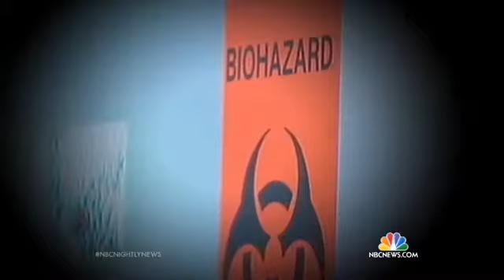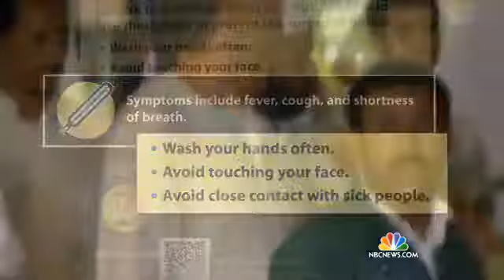NBC NEWS Player, As MERS Fears Spread, History Offers Sobering Lesson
Dr. Allison McGeer of Mount Sinai Hospital in Toronto helped fight SARS in Canada and has been studying MERS. She doesn't see anything alarming about the spread of MERS yet. "As long as the virus hasn't changed, they'll be on top of it," she said.

As with SARS in Hong Kong, MERS spread in South Korea because doctors weren't looking for it, she said. It was February 2003, and the 64-year old Chinese doctor was in Hong Kong for a wedding. He checked into room 911 of the Metropole Hotel in Hong Kong. That room number gave rise to all sorts of conspiracy rumors because it was so reminiscent of the 9/11 attacks.

"The high rate of infection among guests staying on the ninth floor at the Hotel Metropole is remarkable because they did not have direct contact with the index case-patient," a team of experts wrote in the journal Emerging Infectious Diseases in 2013. The team included Dr. James Hughes, who worked on the SARS pandemic while he was at the Centers for Disease Control and Prevention and who is now at Emory University in Atlanta. People have studied the incident for years, interviewing everyone they can find who was there, but it's still not entirely clear how he managed to infect so many other people. But they included at least 20 other people:

A 22-year-old who'd come to Hong Kong to shop and who stayed at the Metropole before returning home to Singapore. That patient infected at least nine health care workers and 12 family members, three of whom died.
A Hong Kong resident who visited a friend staying on the 9th floor of the Metropole, who later infected 143 people at a Hong Kong hospital.
A business traveler who left the Metropole to go to Hanoi. A WHO expert, Dr. Carlo Urbani, treated this traveler, caught SARS, and himself died in Bangkok on March 29.
A 78-year-old Toronto woman who stayed at the Metropole and who died at home. She infected her son, who went to the hospital and infected at least 100 other patients, health care workers and visitors.
The infected doctor himself died March 4, 2003.

The Seoul case is similar. But just one person exposed to the MERS patient in South Korea is known to have traveled - a man who went to Hong Kong and mainland China who's since been isolated.

Some of the people the Seoul "patient zero" directly infected:

A 69-year-old man and a 73-year-old man who shared his hospital room
A doctor who treated him,
An 82-year-old man in the same ward but not the same room who later died
A 40-year-old man treated in the same hospital who was then sent to three more hospitals
A 45-year-old man who was visiting his father in the same hospital ward
A 59-year-old woman who cared for her husband who'd been in the same ward and
Some of these people in turn infected others, something known as tertiary transmission, including a 54-year-old man infected by his mother and a friend of his, who also visited the sick mom.

McGeer says big clusters of disease are not casual events. "It happens mostly in hospitals," she said. "You just have to be on top of it."

And even if a patient shows up in a hospital and no one thinks MERS at first, it usually does not lead to a lot of spread. It happed twice in the U.S. last year. One case was in Indiana, the other in Florida, and both men, healthcare providers who lived and worked in Saudi Arabia, contacted many other people while they were sick but did not infect anyone else. They both got better.